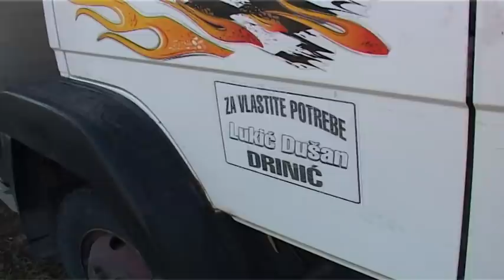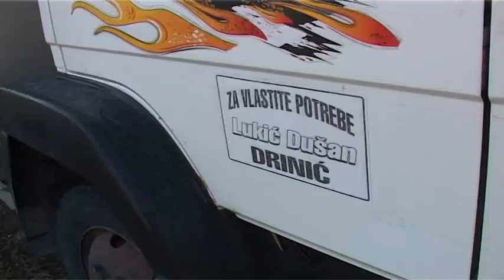-Prva štraparijada u Brekovici kod Muje i Muamera Jukica -cijeli događaj 2017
Porodica Jukić iz Brekovice kod Bihaća uspješno je organizovala svoju prvu štraparijadu u rodnom selu i namjera im je da i u novoj godini nastave tu tradiciju ovog pitomog kraja . Datum štraparijade je 14. i 15. 07. na jednoj od najbolje pripremljenih staza u Bosni i Hercegovini ali i u cijeloj regiji . Pozivaju sve ljude koji imaju konje i koji vole naš sport da se i ove godine odazovu te da svi zajedno uzivamo na ovom veličanstvenom skupu .